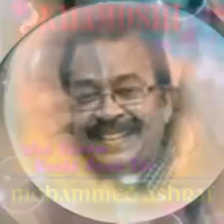Woh Shaam Kuch Ajeeb Dhee